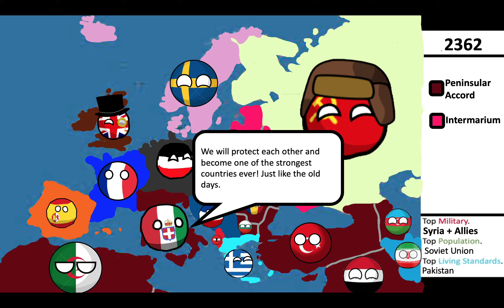Apocolypse Countryballs Episode 8 Middle East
Impossible Remix - Victory (Two Steps From Hell)

Two Step From Hell Blackheart Orchestrated Cover Remix